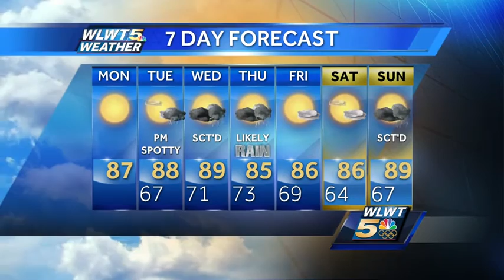Warming Temps; Storms Return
It's a dry start to the work week, but the chance for a few storms starts tomorrow.